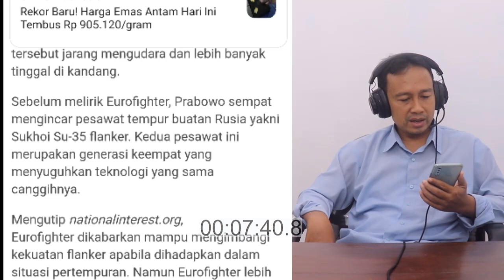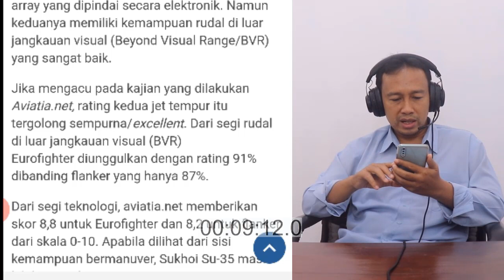KABAR TERBARU HARI INI - PRABOWO PILIH JET TEMPUR ANTARA EUROFIGHTER DAN SUKHOI SU-35